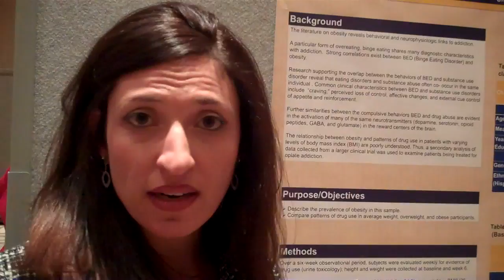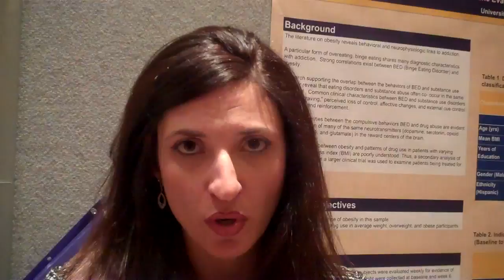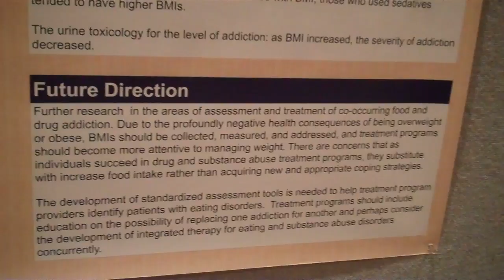Drug Abuse and Obesity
UCLA School of Nursing